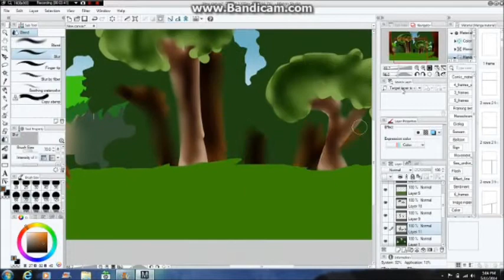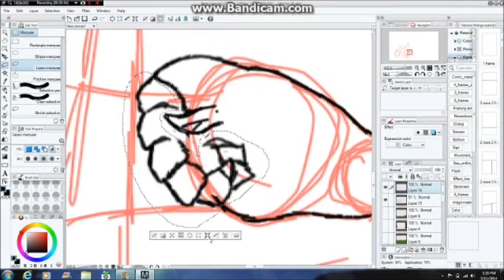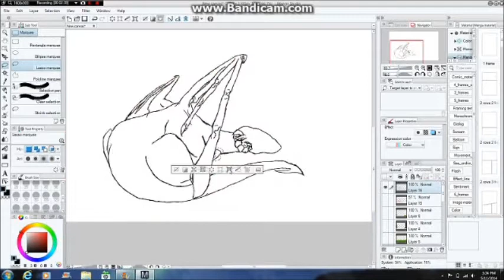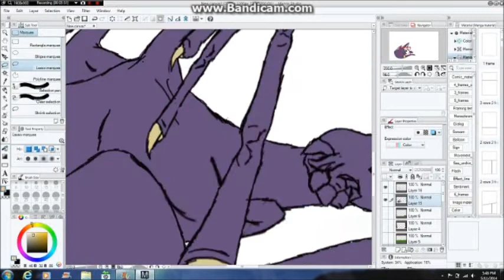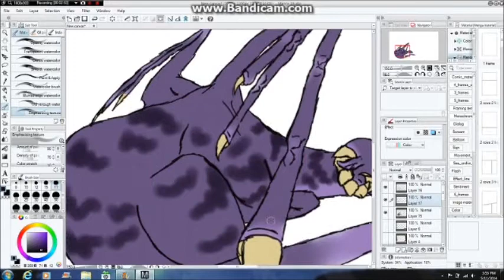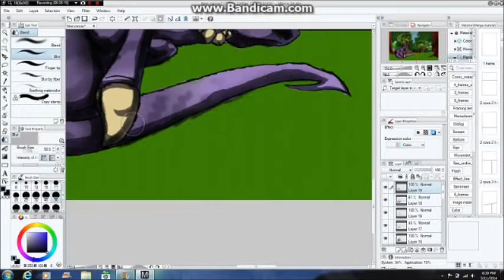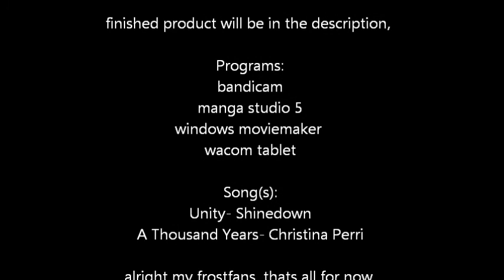The Dragon Anna Marie Speedpaint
this was made for my mother, she is very important to me, because she is my mom(obviously) and since its mothers day, this is my gift to her :3

if the are any rude comments, i will not reply.